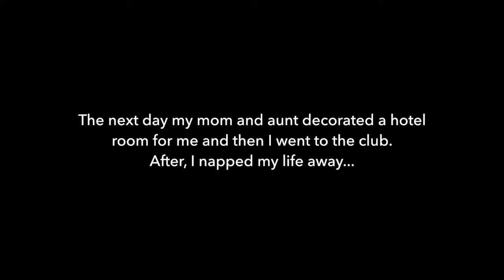21ST BIRTHDAY IN NYC!